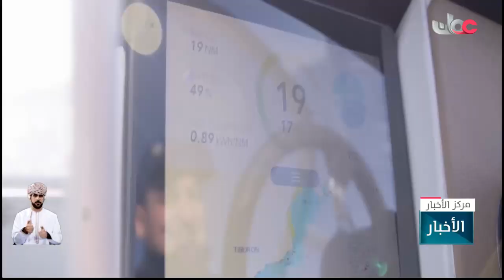فقرة علوم وتكنولوجيا.. شركة عمانية تبتكر طلاء صديق للبيئة لحماية أصباغ المنازل من الحرارة والرطوبة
فقرة